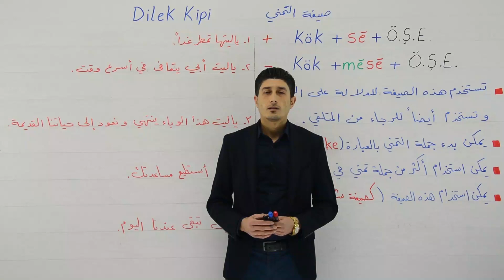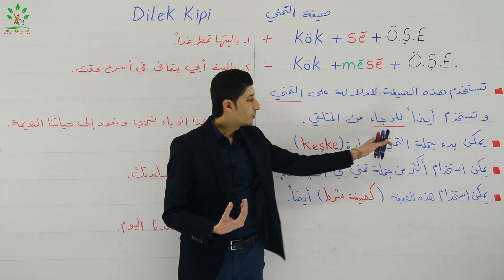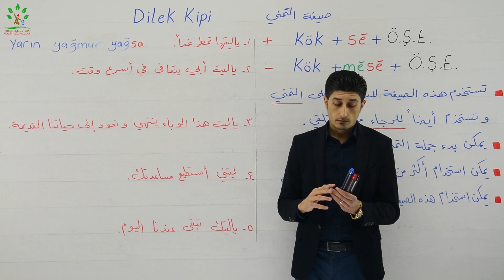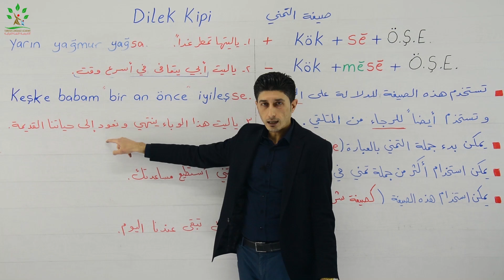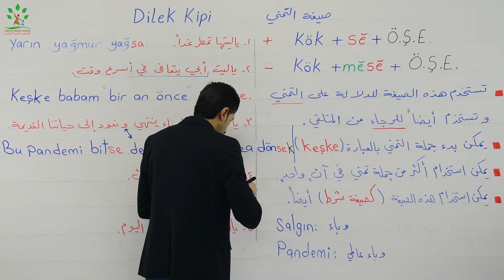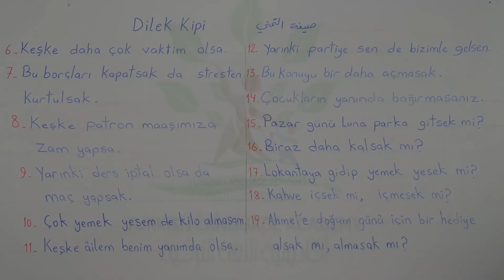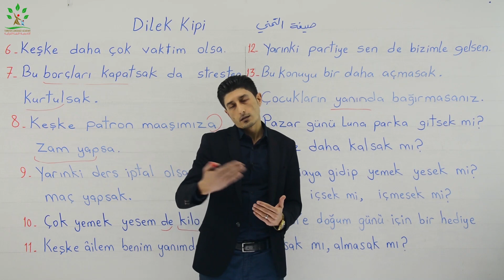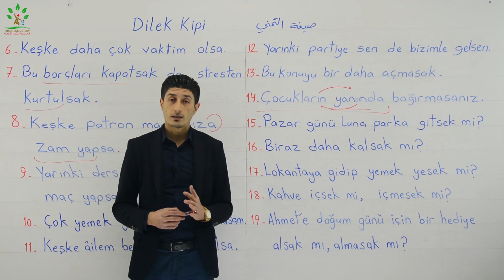DİLEK KİPİ - اللغة التركية -جملة التمني 1